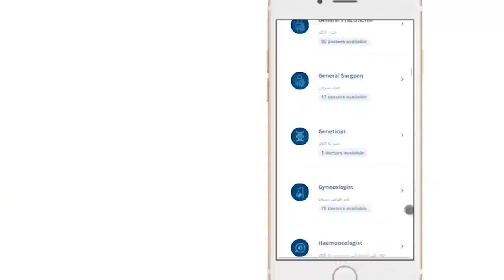Laqwa ka Ilaj | How to Treat Bells Palsy | What is Bells Palsy Lakwa Kya Hai Urdu Hindi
Bell's palsy, also called facial paralysis, is an unexplained weakness of facial muscles. The condition begins suddenly and worsens over the next 48 hours. It is caused by damage to the 7th cranial nerve (the facial nerve). Pain and discomfort are usually felt on one side of the face or head. Anyone can suffer from Bell's palsy at any age. In this video, Dr. Tariq Ali is going to discuss bell's palsy (laqwa) in detail. He tells the reasons, myths related to bell's palsy and it's treatment.